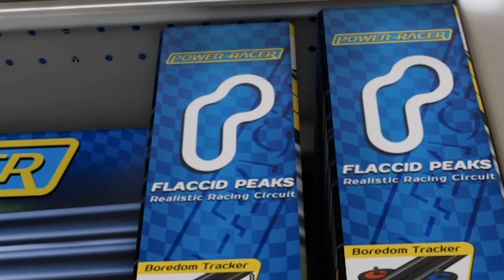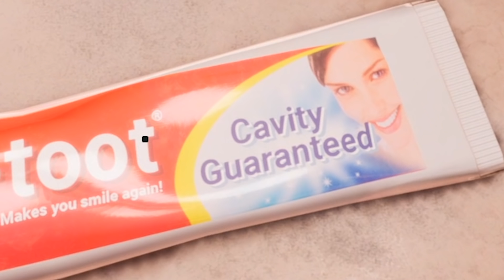Hypercharge: THIS IS HOW YOU DO GAMES! - Worst Premade Ever Funny Moments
Hypercharge funny moments from Worst Premade Ever! We had an absolute blast playing through this game. Thanks Digital Cybercherries for making a game that isn't littered with pay to win/unlock mechanics. It was refreshing and reminded all of us of how games used to be made! Not sponsored in any way, but definitely grab a copy if you like what you see! :)